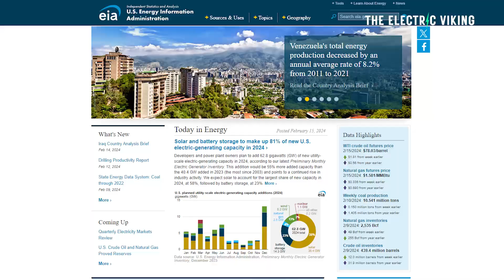US government says solar and battery storage will increase over 100% in 2024